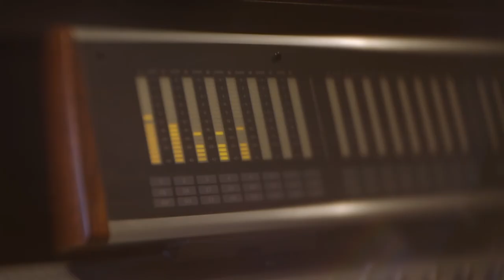Taste Of Salt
Written by Tandy Harrison
Arranged and performed by Farlanders
Recording engineer Tom Bainbridge at White Lion Studios
Mastering Engineer Nigel Palmer at Lowland Mastering